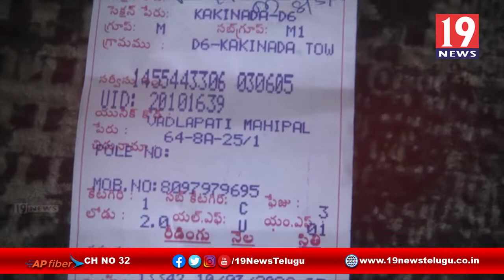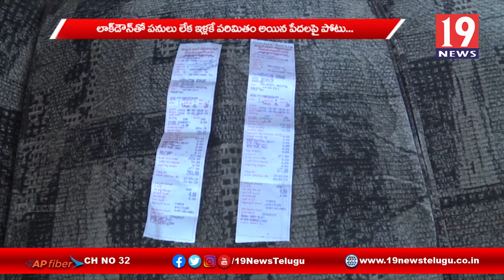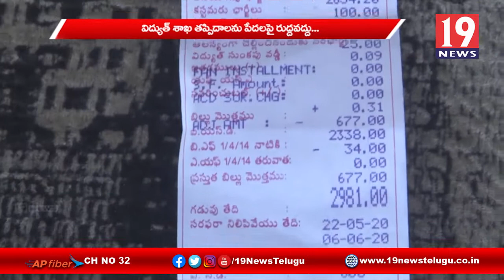||19 న్యూస్ || కరెంట్ బిల్లుల మోతలతో.. కరెంట్ షాక్ తిన్న ఏపీ ప్రజలు ..